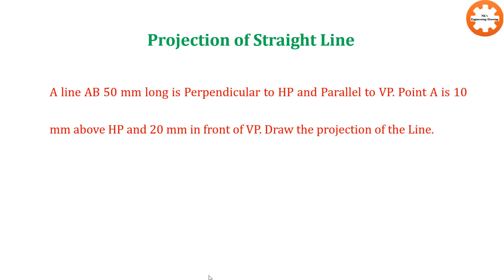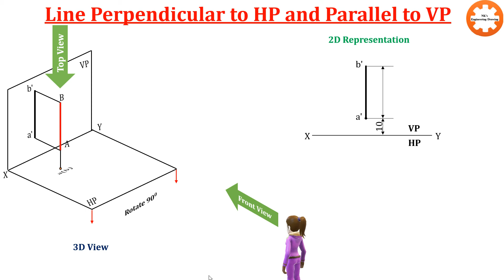Line Perpendicular to HP and Parallel to VP @ Problem-I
A line AB 50 mm long is Perpendicular to HP and Parallel to VP. Point A is 10 mm above HP and 20 mm in front of VP. Draw the projection of the Line.